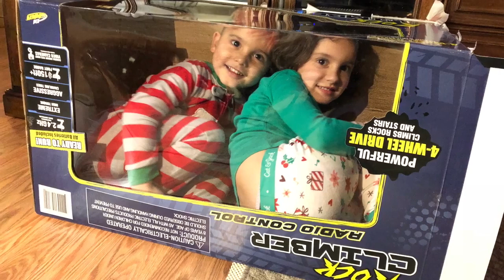Enzo and Romina Slideshow July 8th 2018